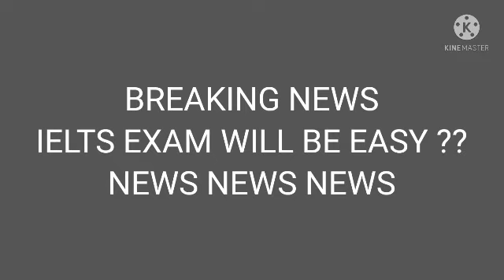Breaking news//ielts exams will be easy